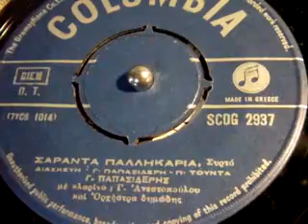ΣΑΡΑΝΤΑ ΠΑΛΛΗΚΑΡΙΑ Γ ΠΑΠΑΣΙΔΕΡΗΣ